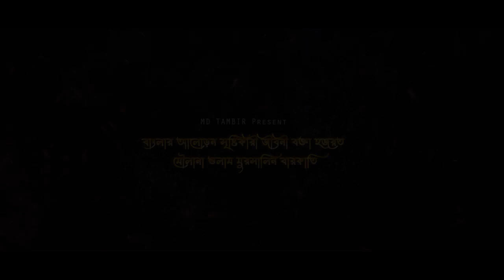Maulana Gulam Mursalin Barkati Highlight | ১০ ই মহরম শরীফে ভোলাডাঙ্গা গ্রামে জলসা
moulana gulam mursalin barkati 2021 waz highlight from bholadanga purba para jolsa mehefil.

stay with md tambir for full mehefil.